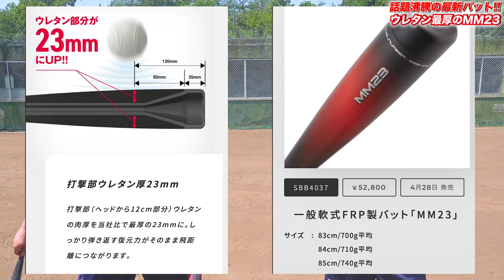【MM23使用レビュー】ウレタン史上最厚23mm！？SSK最新バット！